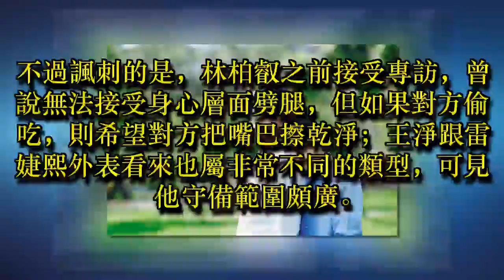被ELVA相中的林柏叡 竄紅腥聞連爆